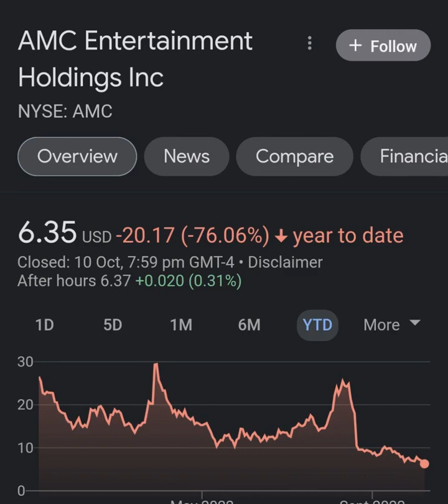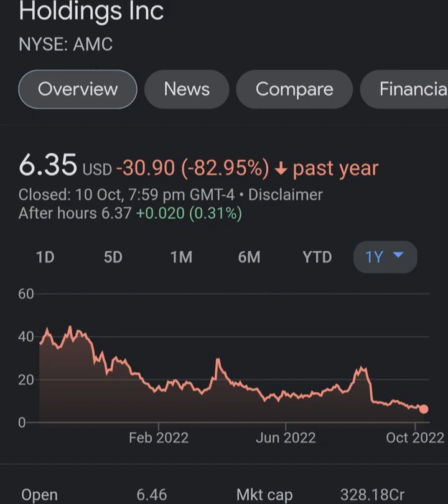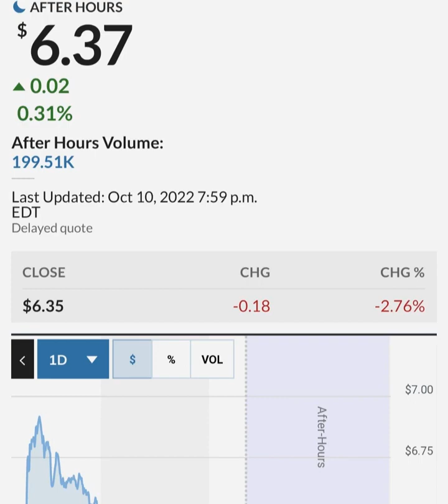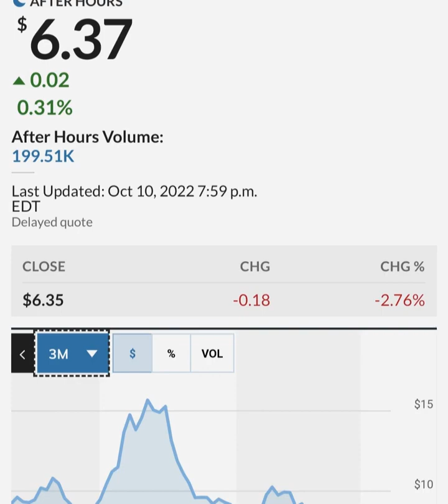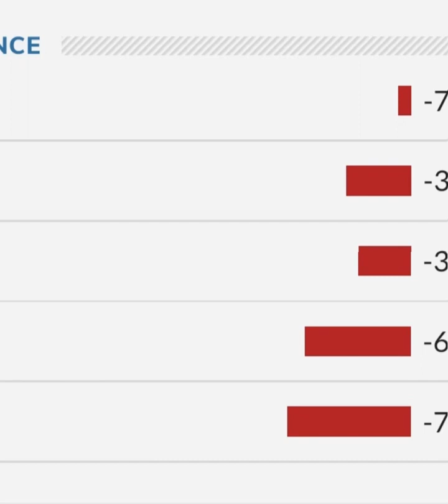GARY GENSLER STILL PAID BY GOLDMAN SACHS ! 🔥 – AMC Stock Short Squeeze Update